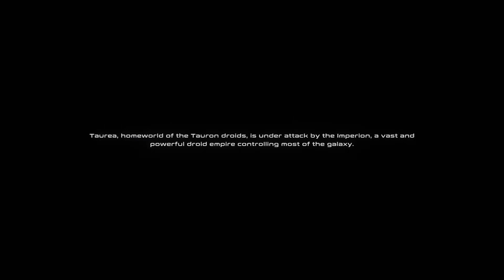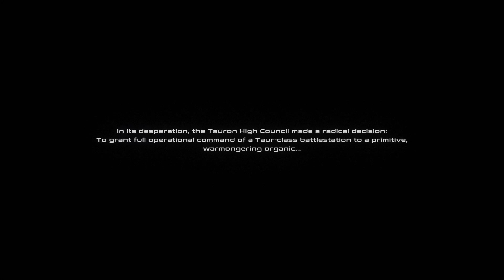Taur : เกม Tower Defense ที่มีศัตรูมากันเป็นร้อย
***ขอบพระคุณครับ ^^